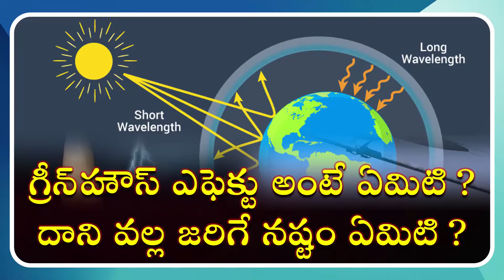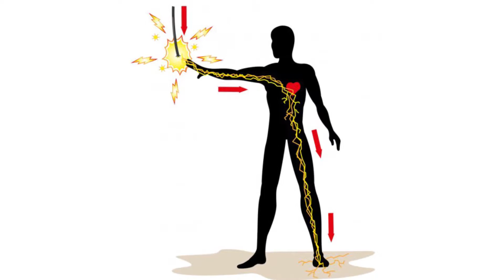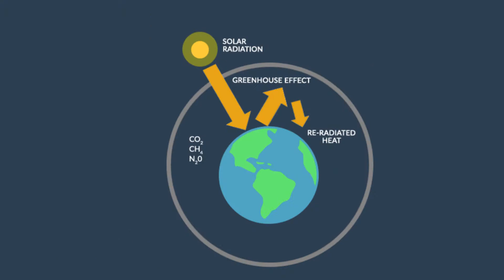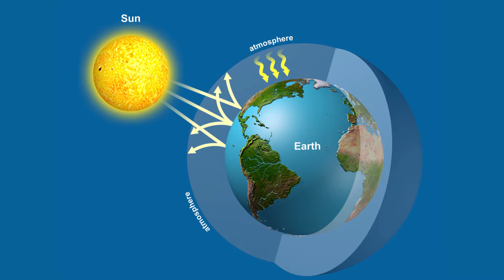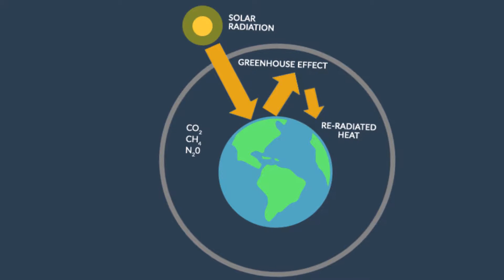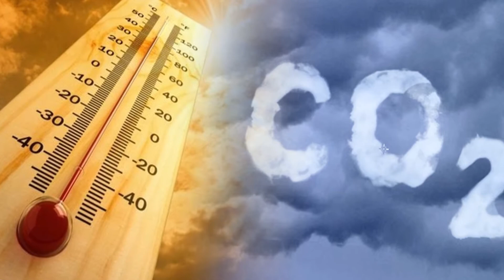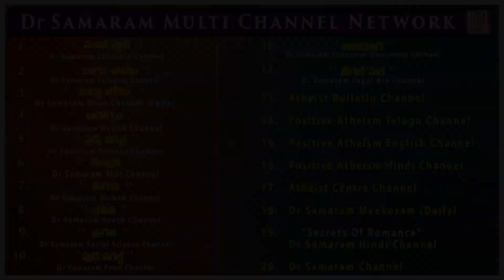కరెంట్ తీగ పైన పక్షులకి షాక్ కొట్టదు ఎందుకని ??? (ఎపిసోడ్-43) of సైన్సు నాలెడ్జి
SCIENCE KNOWLEDGE (Episode -43) Read by Ravi Kumar Dondapati in CHINNAARI Dr Samaram Kids Channel.